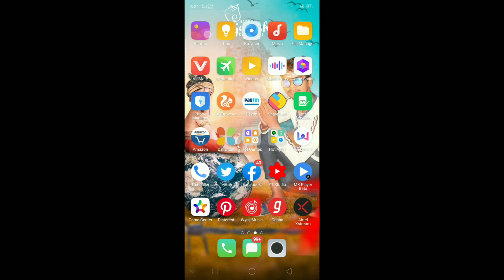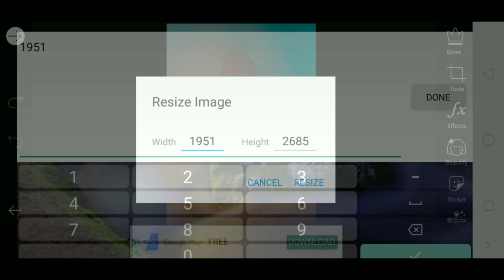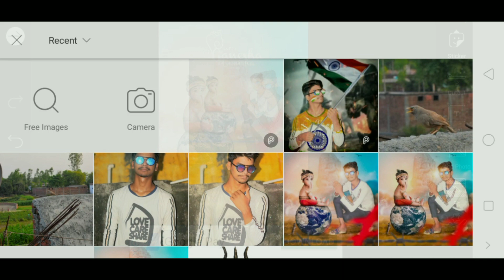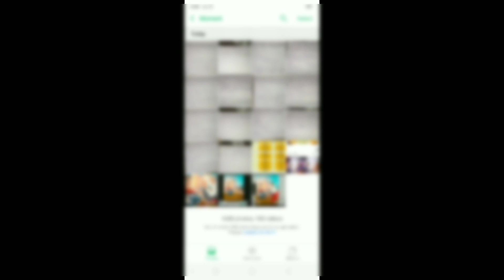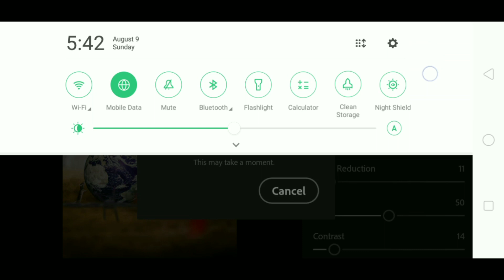Ganesh Chaturthi Photo Editing tutorial || PicsArt Ganpati Photo Editing || Mr. Nawab Editor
Hi guys, I am Sandeep welcome to our CHAINAL "Mr. NAWAB EDITOR" this channel is all about mobile photo editing.

         FRNDS this are  My top picsart photo editing tutorials from my channel and this picsart EdiTiNg tutorials are my favorite too.

I hope you guys watch this picsart EdiTiNg. And learn this photo editing in picsart.

My social🙄

              (🌑🌑PICSART APP👇👇)

               (🌑🌑Lightroom app👇👇)

                        * All right to about Music Label & No copyrights Infringement intended *